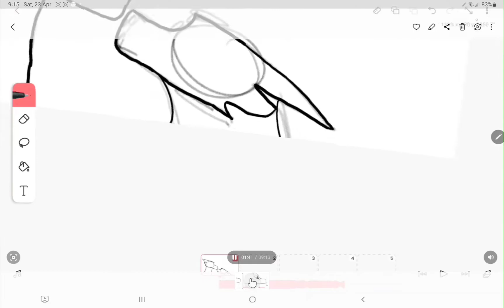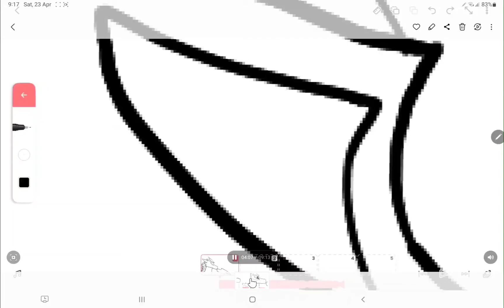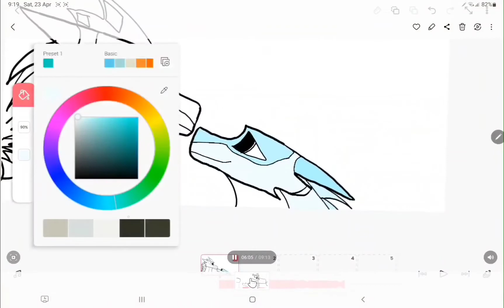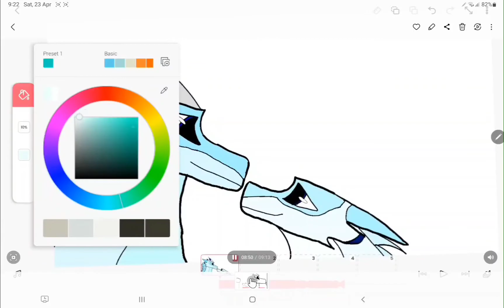Wings of Fire: Snowfall and Glacier Speedpaint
Sorry for any bad quality, this is my first speedpaint. Hope you like it!